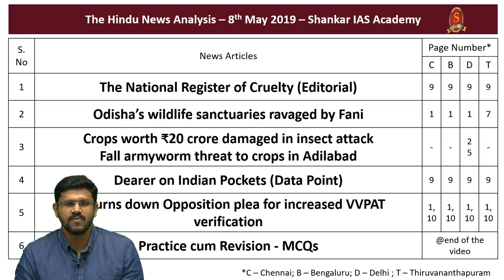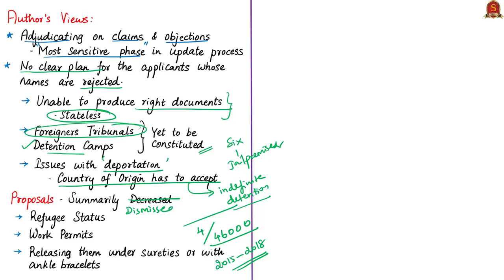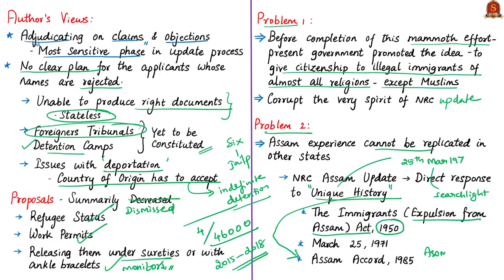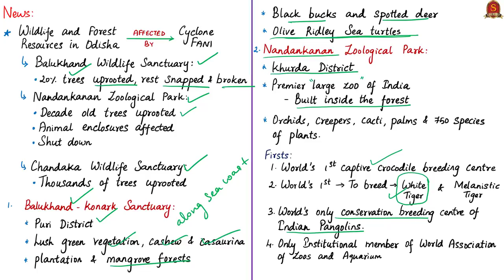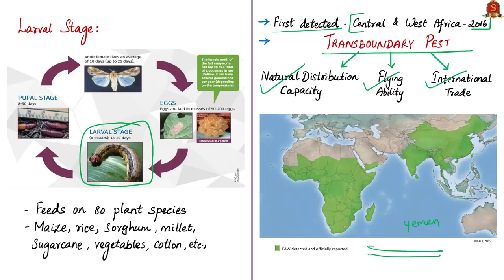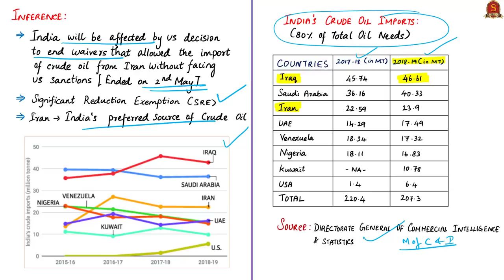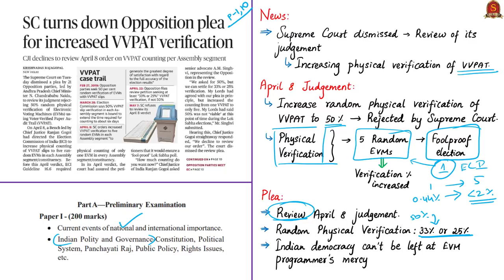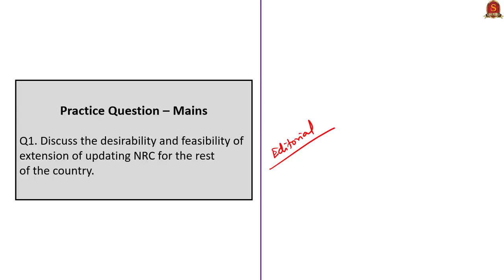Current Affairs | 8th May 2019 | The Hindu News Analysis - UPSC Prelims 2019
1. National Register of Cruelty (Editorial) – 0:32
2. Odisha’s wildlife sanctuaries ravaged by Fani –10:57
3. Crops worth ₹20 crore damaged in insect attack;
Fall armyworm threat to crops in Adilabad – 15:29
4. Dearer on Indian Pockets (Data Point) – 23:24
5. SC turns down Opposition plea for increased VVPAT verification – 28:00
6. Practice cum Revision – MCQs – 30:58

Important topics such as NRC FallArmyworm OilImportsIndia OPEC ProtectedAreasinOdisha NationalRegisterofCitizens PresentUpdateProcessNRCare vividly discussed in UPSC Perspective in this video.